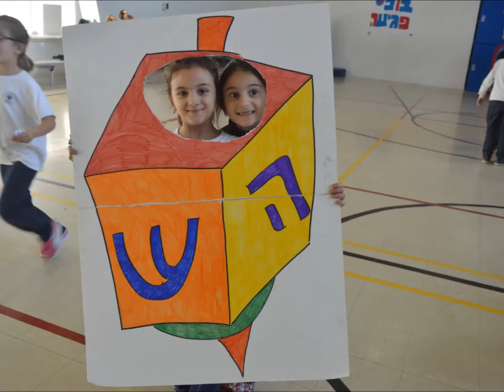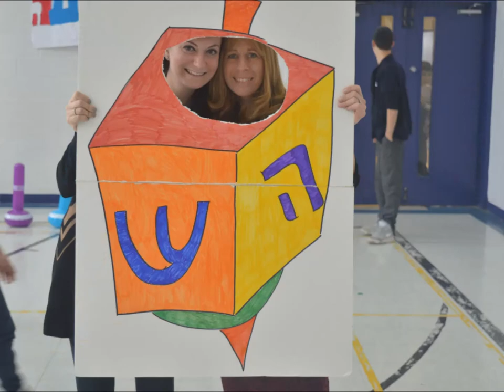Carnaval Hanukkah Maimonide !!